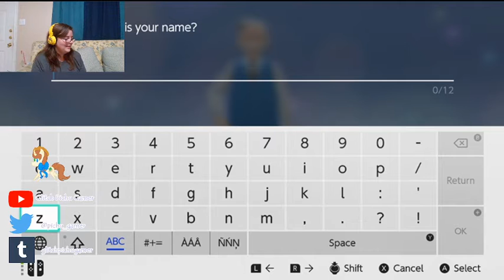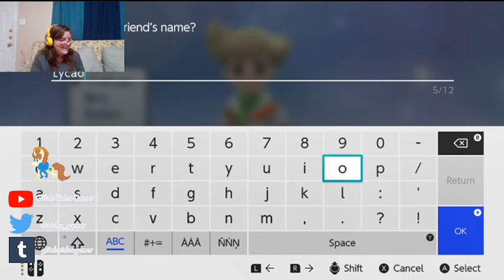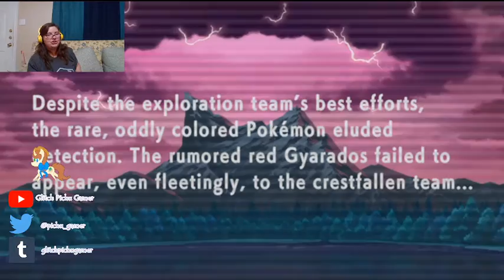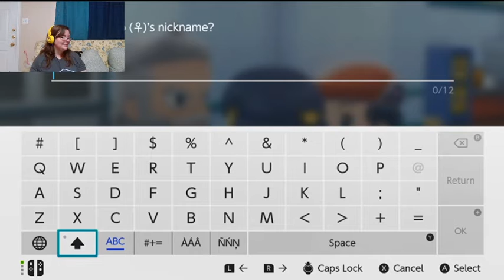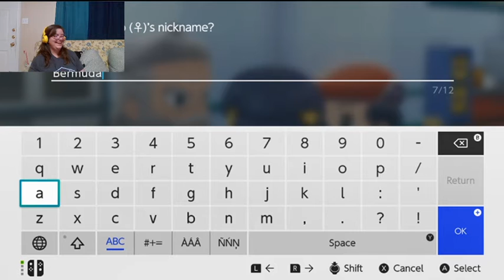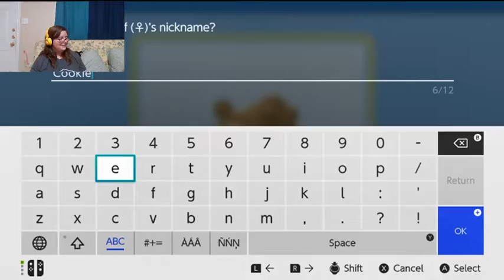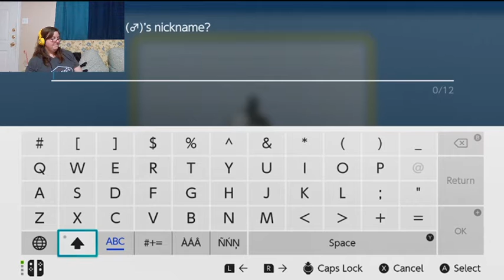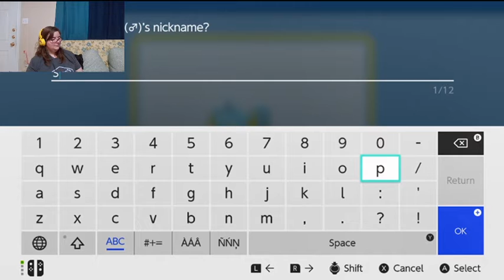Pichu Plays Pokémon Brilliant Diamond Part 1: New Nostalgia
Nostalgia in a new way.

Thumbnail drawn by me!

Comissions are open!